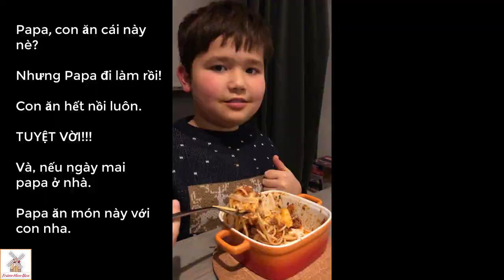CUỘC SỐNG HÀ LAN - Khi chồng TÂY vào bếp - BÉ LAI TÂY@TramHenBen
Khi chồng TÂY vào bếp - CUỘC SỐNG HÀ LAN - BÉ LAI TÂY @TRÂM HEN BEN
Hôm nay, Ben rất thất vọng vì đồ ăn của ba nấu không ngon bằng của mẹ. Mỗi lần giận là cái mặt như khỉ ăn ớt á cả nhà.

Các cô, chú, anh, chị và các bạn có thể xem thêm những video khác tại đây:

CHÚC ANH, CHỊ VÀ CÁC BẠN LUÔN DỒI DÀO SỨC KHỎE VÀ VẠN SỰ NHƯ Ý.

ĐĂNG KÝ & LIKE CHO KÊNH TRÂM HEN BEN của mình nhé.
2. Chia sẻ / Share
3. Thích / Like

MÃI YÊU!